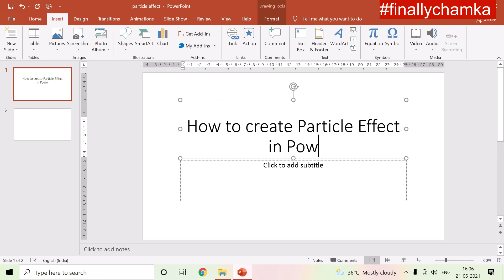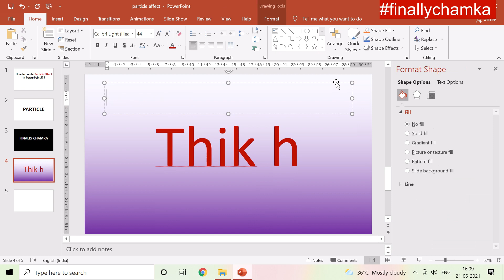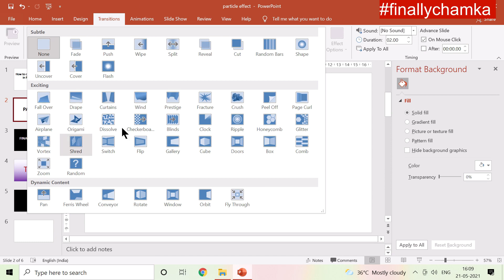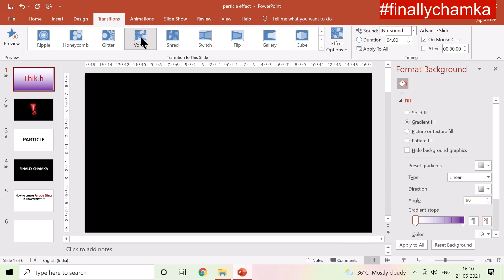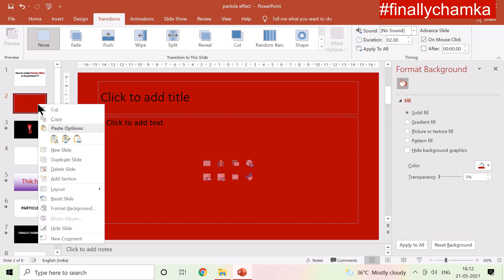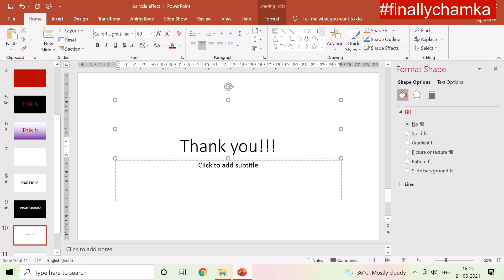How to create particle effect in PowerPoint | Hindi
Hi,
In this video, we are discussing how to make or create particle effect on image and text. It is easy and one of the coolest transitions for videos. Other videos as mentioned in this tutorial are: